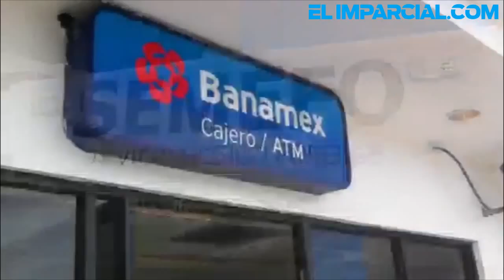Roban tres asaltantes banco en Nogales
A unos días de emprender un operativo especial de la Policía Municipal para frenar asaltos en la zona comercial ante un mayor flujo de efectivo por pago de aguinaldos y cajas de ahorro, se cometió el primer asalto bancario en Nogales.